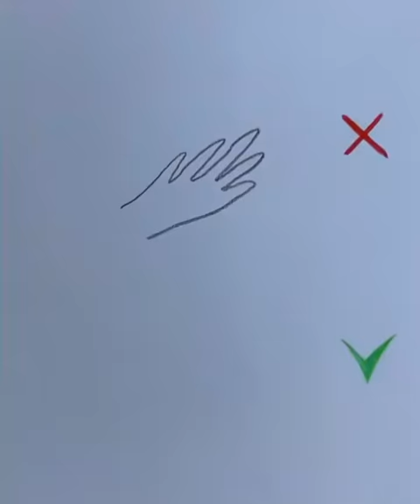How to draw 👋？😉| Satisfying Créative Art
Satisfying Video that Will Relax & Calm You Before Sleep
▽Everyday I show you the most satisfying videos.